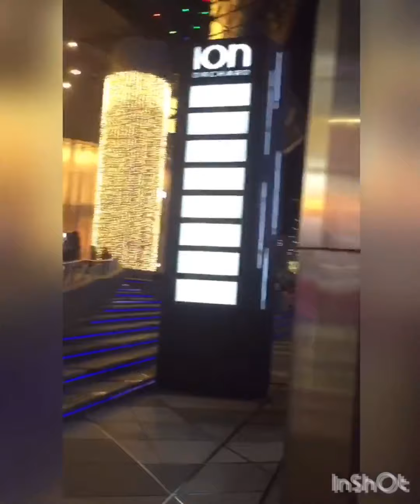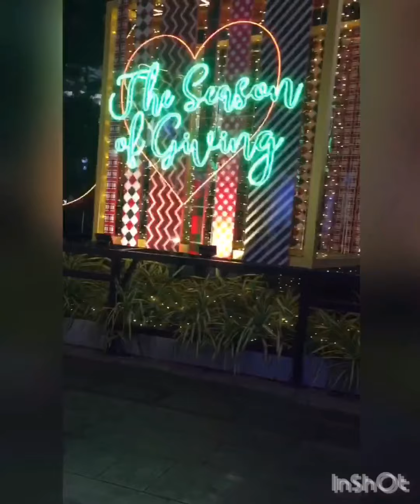Christmas lights Up @Orchard Singapore 2020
OFW DIARIES